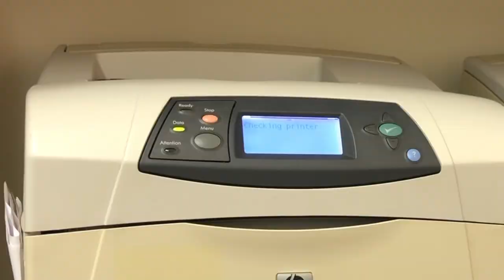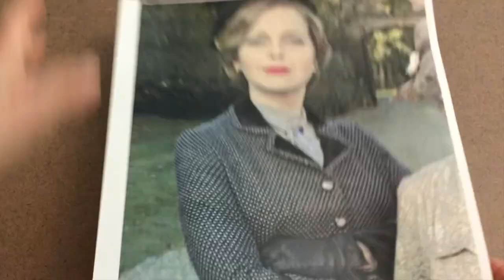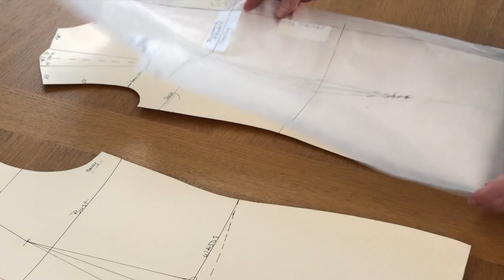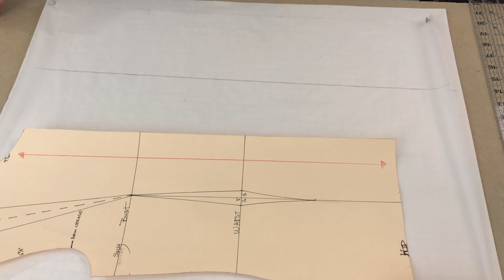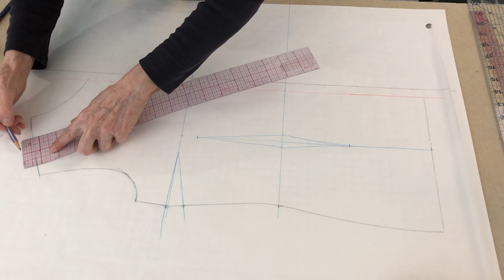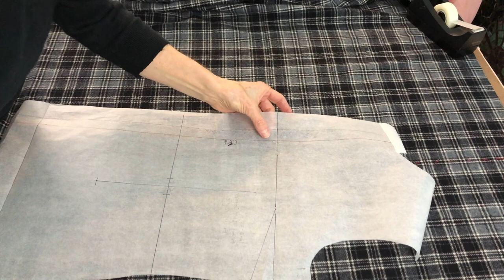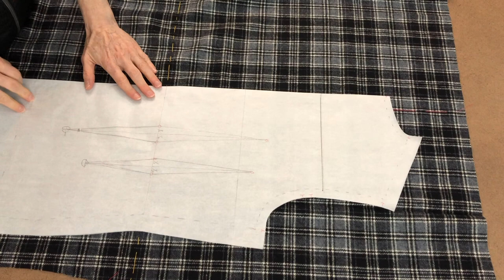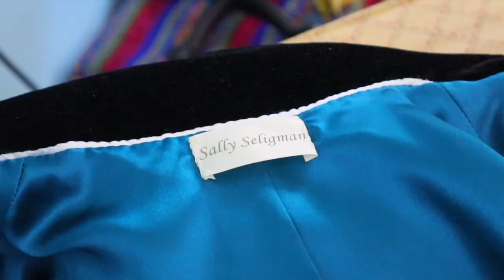Sewing with Plaid Wool/Agatha Christie Inspired!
Inspiration from the '40's! A wonderful Agatha Christie movie inspired this fun jacket!

By the Pricking of My Thumbs, "Something Stylish This Way Comes". I've spent decades sewing for others. Finally, I have time to make fine clothing for myself. So I made my dream jacket! In this video I show everything from the original inspiration to design, patterning, draping, testing and assembly of this plaid wool and velvet '40's inspired classic jacket.

0:00 Intro
2:30 How to fit a sloper muslin
2:50 How to draft a pattern from a sloper
5:30 How to drape the collar
8:25 How to fit the prototype
14:54 How to match the tartan fabric
22:55 How to pad stitch the collar
25:00 Applying the velvet upper collar and sew the trim
40:12 Sewing a button

Have questions?